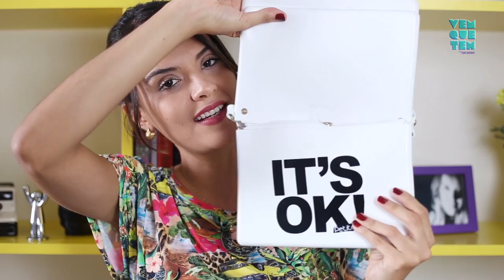Vem Que Tem - Desejo do dia: Mini Bags!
Vem ver nossos achados dessa trend que está  fazendo a cabeça da mulherada: As mini bags!